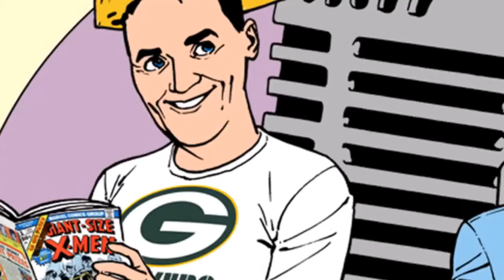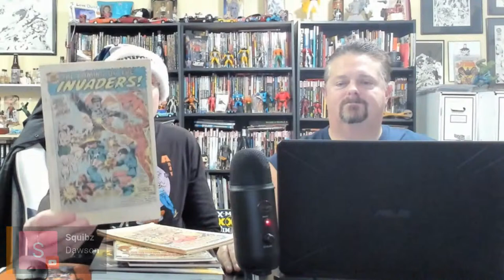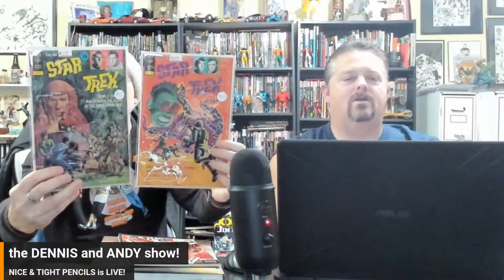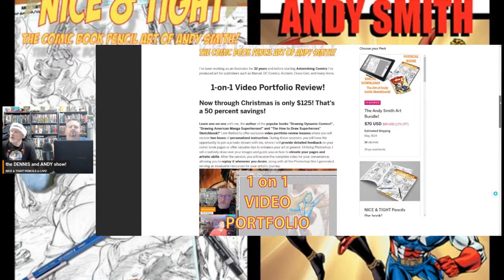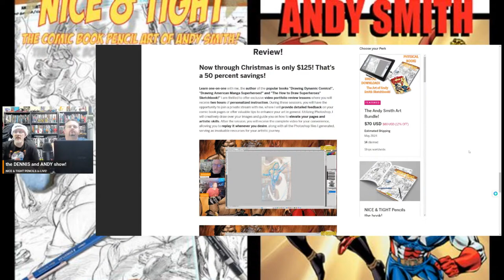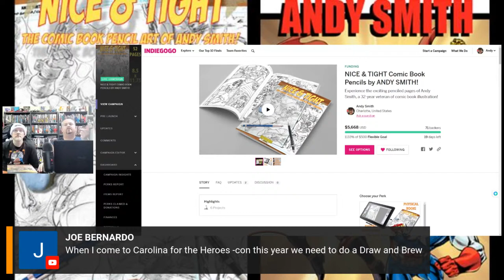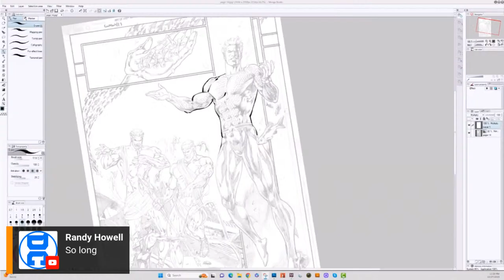CHRISTMAS TIME and COMICS!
CHRISTMAS TIME and COMICS! The magical time of year when Santa stuffs comics in your stockings!

Reserve your copy of my new art book today!
NICE & TIGHT the Comic Book Pencil Art of Andy Smith!